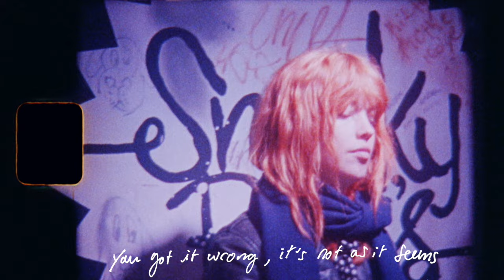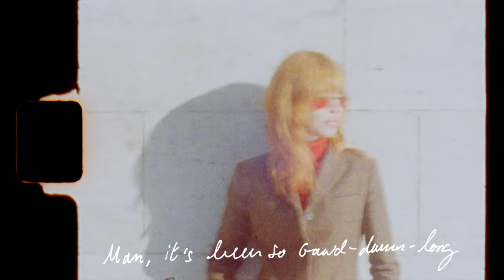Oracle Sisters - Asc. Scorpio (Official Video)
Oracle Sisters - Asc. Scorpio

Director : Lewis Lazar
Producer : Julia Johansen
Cinematography : Lewis Lazar, Maja Mihelic, Ethan Beer, Julia Johansen

Song by:
Lazar/Willatt

Thanks to:
on8mil

Mix : Noah Georgesen
Master :Philip Shaw Bova
Bass : Jerome Goldet
Drums : Julia Johansen
Guitars/Vocals : Christopher Willatt & Lewis Lazar
Keyboards : Lewis Lazar
Sound : Maxime Kozinets

*filmed on tour in the UK & Scotland